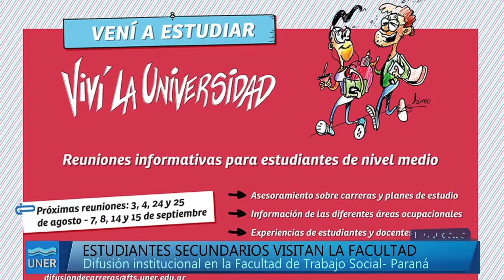Vení a estudiar, viví la universidad - Facultad de Trabajo Social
La Facultad de Trabajo Social, bajo el lema Vení a estudiar: Viví la Universidad, realiza encuentros entre la Universidad Pública y los estudiantes de instituciones educativas del nivel medio, con jornadas informativas.